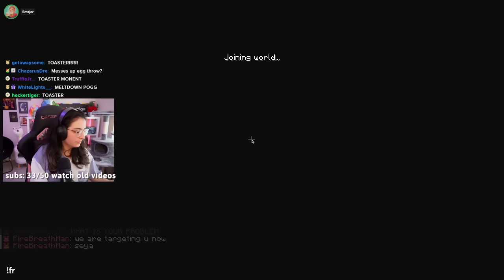MCC BLUE BATS 34🟦🦇 w/ theorionsound geminitay & smajor